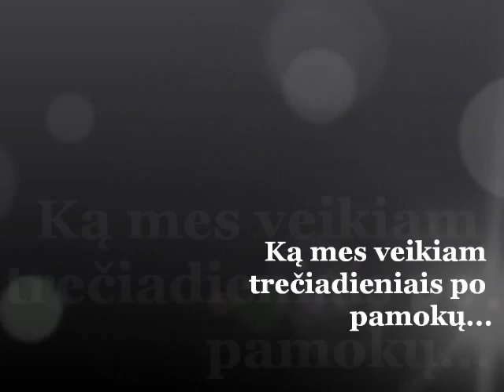Chebra - Pradžia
Nuo šitų susitikimų, pasigrojimų prasidėjo grupė Chebra.